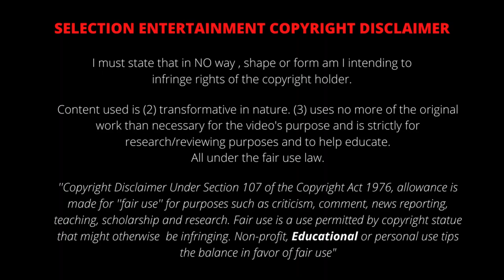မန်ချက်စတာ ယူနိုက်တက် သဘောတူညီမှုရယူနိုင်ခဲ့သော လူငယ်ကစားသမား ကိုင်ဆီဒို ၏အကောင်းဆုံးခြေစွမ်းများ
မန်ချက်စတာ ယူနိုက်တက်  သဘောတူညီမှုရယူနိုင်ခဲ့သော လူငယ်ကစားသမား ကိုင်ဆီဒို ၏အကောင်းဆုံးခြေစွမ်းများ ( Scout Report )

မန္ခ်က္စတာ ယူႏိုက္တက္  သေဘာတူညီမႈရယူႏိုင္ခဲ့ေသာ လူငယ္ကစားသမား ကိုင္ဆီဒို ၏အေကာင္းဆုံးေျခစြမ္းမ်ား   ( Scout Report )

Moises Caicedo - Welcome to Manchester United ?

Moisés Isaac Caicedo Corozo (born 2 November 2001) is an Ecuadorian footballer who plays as a midfielder for Independiente del Valle.

Content used is (2)transformative in nature. (3) uses no more of the original work than necessary for the video's purpose and is strictly for research/reviewing purposes and to help educate.

Thank you for your co-operation - Selection Entertainment